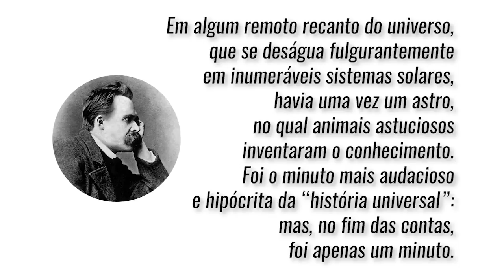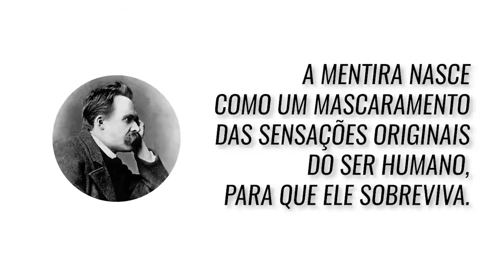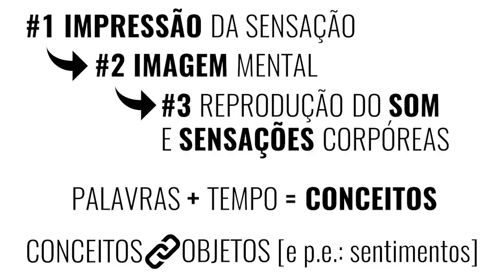Nietzsche: sobre VERDADE e MENTIRA no sentido extramoral | Aula completa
O texto ‘Sobre verdade e mentira no sentido extra-moral’ foi escrito em 1873, época em que Nietzsche, ainda um jovem filósofo, era professor na Universidade da Basiléia. No estilo filosófico com um sentido de escrita que se aproxima do poético, e metaforicamente, faz o autor a introdução de seu texto por meio de uma fábula. Nela, Nietzsche discorre sobre a invenção do conhecimento, o problema da linguagem e a questão metafísica e moral, que envolve a fundação da verdade e da mentira como termos do campo da ficção.